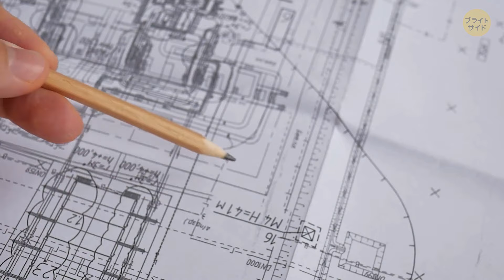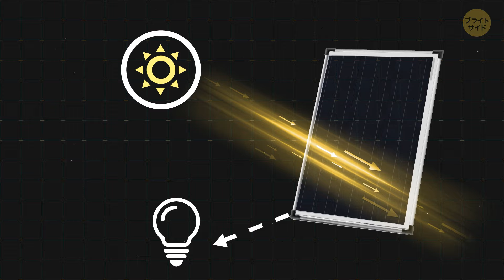世界を救う新技術4選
災害地帯のスーパーヒーローのような液体ロボットを想像してみてください。このロボットは、狭い場所を潜り抜け、複雑な地形を移動するために形状を適応させることができます。この革新的な技術は、従来のロボットが苦戦する地域に到達する、救助ミッションを一変させる可能性があります。磁気スライムロボットは、見た目は少し気持ち悪く恐ろしいかもしれませんが、間違いなくゲームチェンジングな存在です。このブロブ状のロボットは、水に溶ける合成ポリマー、ホウ酸、磁性粒子で作られています。エコカプセルは100％自己完結型の生活ポッドで、自然に何の害も与えることなく、オフグリッド生活を送りつつ、どこにでも置く自由を与えてくれます。これらの技術は、世界を救う可能性を秘めています！